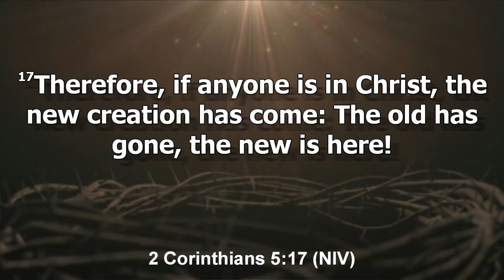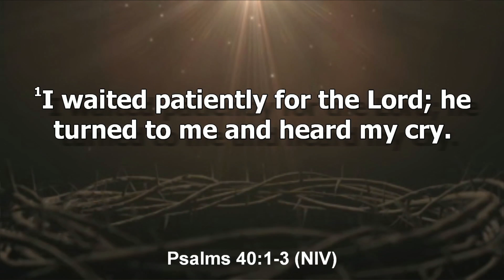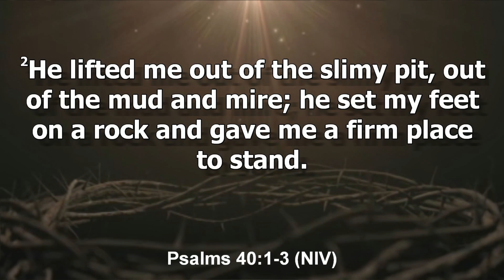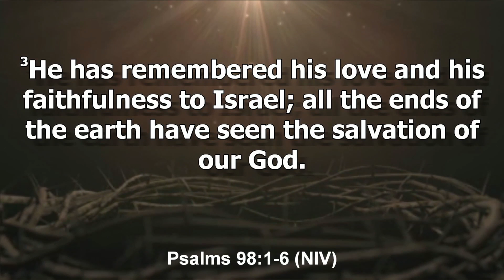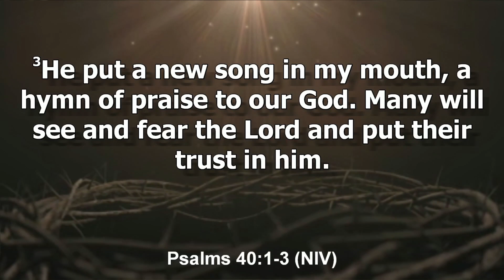Out With the Old, In With the New Part 2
In Part 2 of our April Sermon series, "Out With the Old, In With the New," Pastor Hall discusses "A New Song."